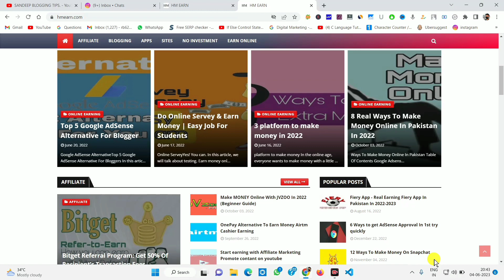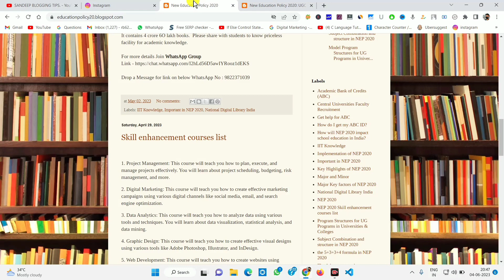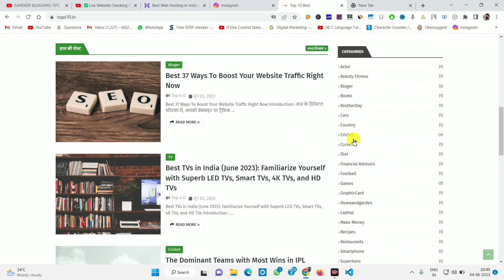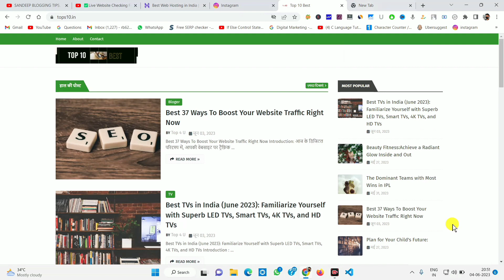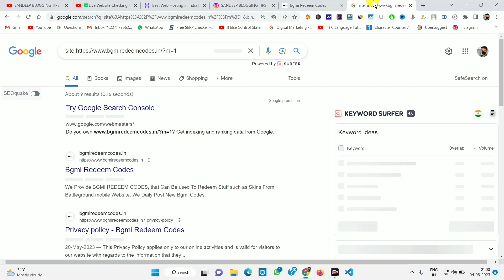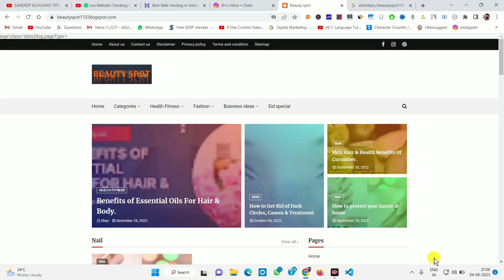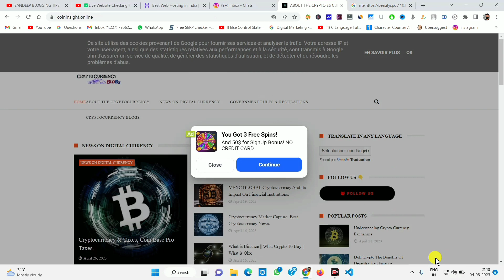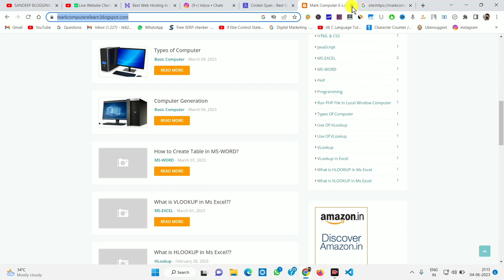✅Live Website Checking For adsense approval in 24 Hrs.Sandeep Blogging tips. Google Adsense Approval